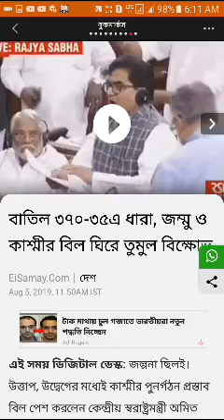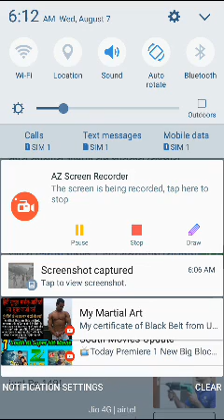বাতিল হলো সংবিধানের 370 ধারা এবং 35 এ ধারা Repeal of Article 370 and 35A of the constitution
বাতিল হলো সংবিধানের 370 ধারা এবং 35 এ ধারা
The repeal of Article 370 and Article 35A of the Constitution.